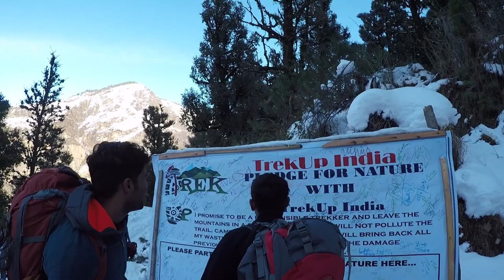Returning to Base Camp | Kedarkantha Trek | Masti Time Day 3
This vlog is all about winter trek to Kedarkantha and surrounding area of Sankri, Uttarakhand. If you want to enjoy our full trip Must watch day first and day second video before watching this video. 👇

Friends, this trip was planned on the  last week of January 2019 and booked the trip with himalayanhigh. Check the itinerary from below link:

I reached Dehradun with one of my friend on 26th Jan 2019 by train (Nanda Devi express). Best way to reach Dehradun if you are planning for any trip from Delhi.
12205/ Nanda Devi AC Express Time Table:
Departure From New Delhi (NDLS) 23:50:00
Arrival to Dehradun (DDN) 05:40:00

From Dehradun we took a cab to Sankri which was booked by Himalayan High after discussing with other group members prior to reaching Dehradun. Our group consist of eight members. This was my first experience, sharing a trip with strangers and it was a good experience, they all are good and very cooperative.

We started at 10 am from Dehradun and reached Sankri at 10 pm via Mussoorie, Purola road and stayed in Himalayan High Hotel in Sankri. We faced landslide and heavy traffic in Mussoorie due to snow on the way to Sankri. We have a chance to  views the beautiful scene of the Yamuna river, Yamunotri valley, farming lands and beautiful moun tains.

How to reach Sankri from Dehradun (185 k.m.) :
1) By Bus timings from Dehradun Railway Station: Three bus between 5:30 to 8:00 . Cost 300, time 10-11 hours.
2)By cab: Book prior to reaching Dehradun. 6 Seater bolero will cost u 5k to 6 k. and 13 seater traveler will cost you 9 k to 10 k.
3)You can find any cab wala or any group outside the railway station for the same.

For a beautiful view of Snow Fall, mountains, Jakhol village, trek of Jura ka Talab, base camp, kedarkantha and local sight singing watch the full video and do like my video if you feel happy.

Gadgets used : Canon 200D, One Plus 6, Go Pro 5